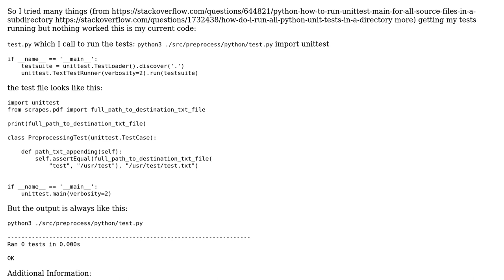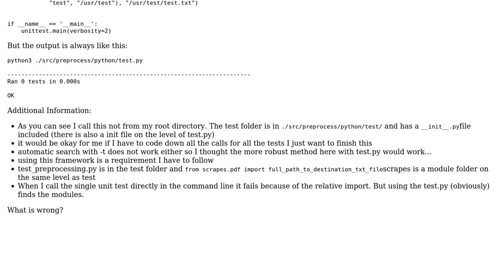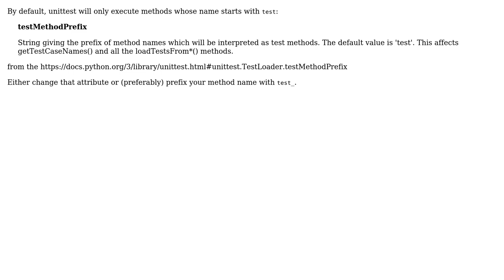Python 3.7 Unit Tests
With thanks & praise to God, and with thanks to the many people who have made this project possible! You are responsible for your own actions.